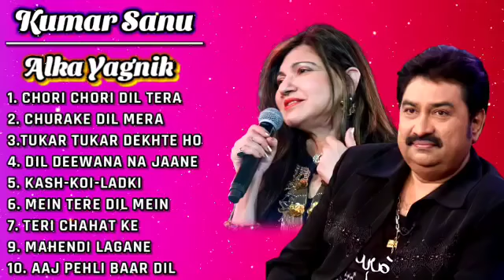Best of Kumar Sanu Alka Yagnik Hit song of Kumar Sanu Evergreen Bollywood Hindi song 360p